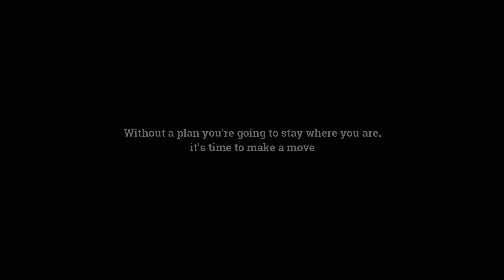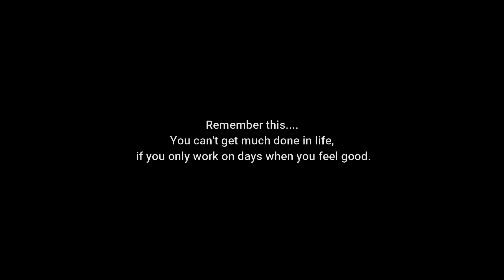Motivational quotes | Inspirational quotes | Life changing massage ..